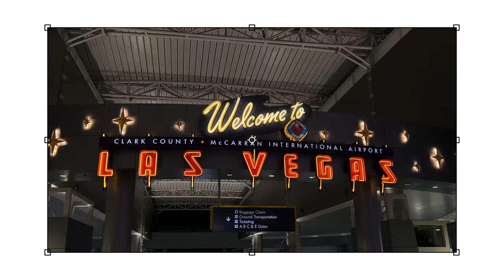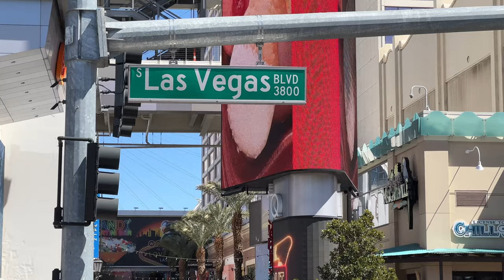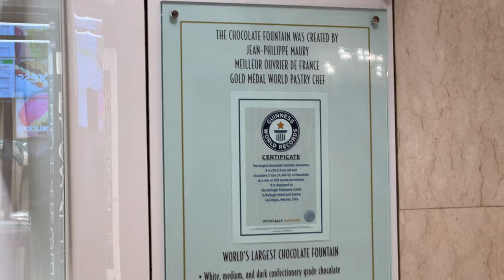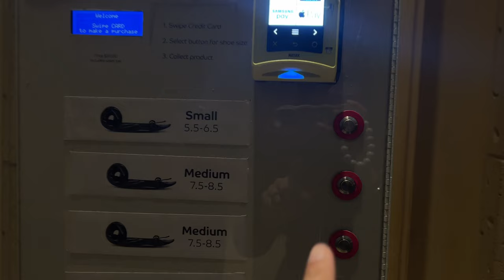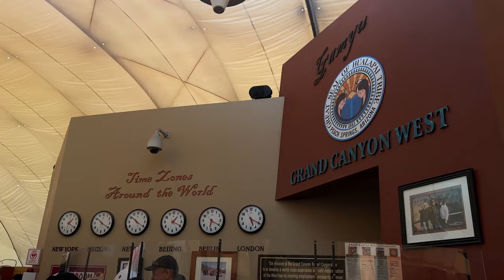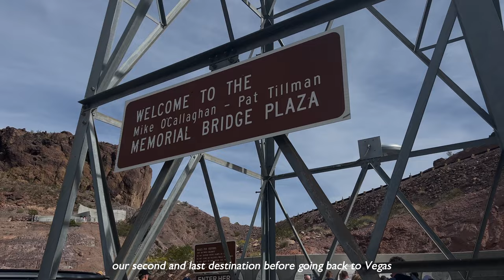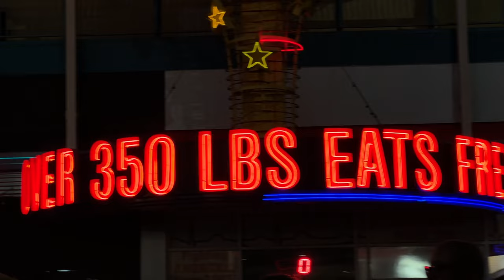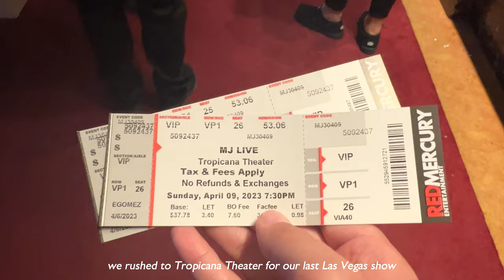USA Vlog: Las Vegas (grand canyon, Maroon 5 concert, and Michael Jackson tribute show)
Welcome to Las Vegas!

📍Places Visited:
The Strip
Caesars Palace
True Food Kitchen
I Love Sugar Las Vegas
Daiquiri Bar
Waldorf Astoria
Aria
MGM Grand
New York New York
Excalibur
Luxor
Bellagio
Flamingo
Treasure Island
The Venetian
Welcome to Fabulous Las Vegas Sign
The STRAT
Grand Canyon West
Hoover Dam
Fremont Street
Tropicana

Hi! I’m Tizza, a 20-something year old doctor in the Philippines who wants to share her firsts, lasts, and “nths” in between through videos. Thank you for being here 🤍